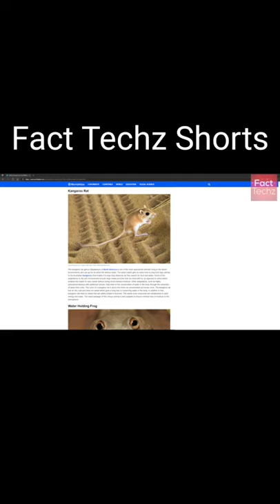Kya aap ko Kangaroo Rat ke baren me ye facts pata hai.